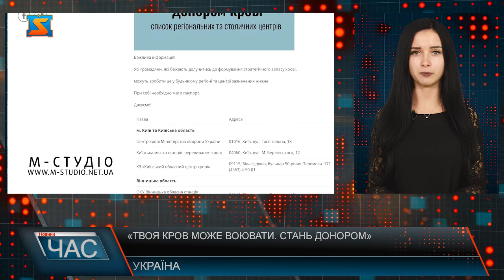«Твоя кров може воювати. Стань донором»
Міністерство охорони здоров'я анонсувало старт кампанії «Твоя кров може воювати. Стань донором», якою закликає громадян ставати донорами крові для військових та постраждалих цивільних. Про це йдеться у повідомленні на сайті МОЗу.